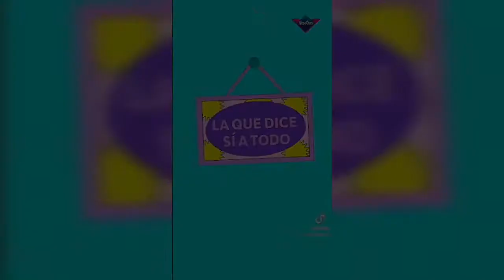TIPOS DE AMIGAS | gissellveraoficial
Hola amores espero les guste mucho este video .. yo me divertí mucho grabandolo 😚

me gustaría mucho que me. ayudarás a compartir este video🌙

SMULE: ¡Canta conmigo en Smule! Soy GissellVeraOFC. Descarga Smule y búscame